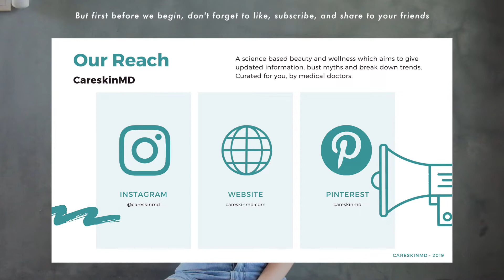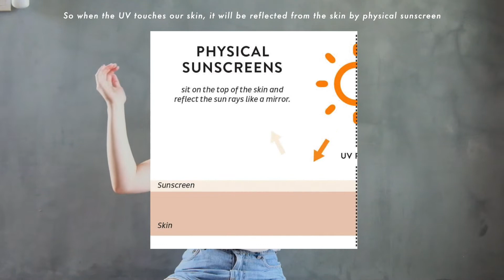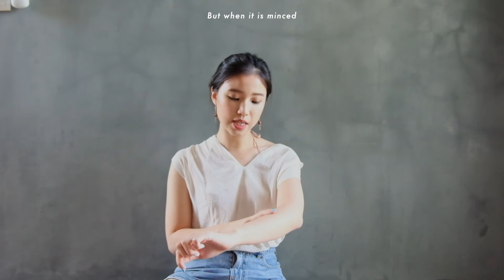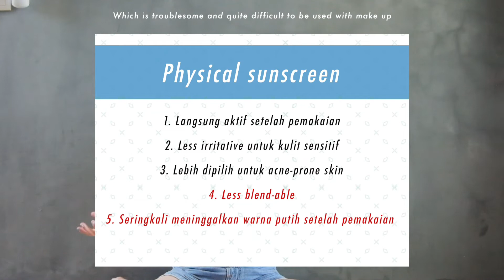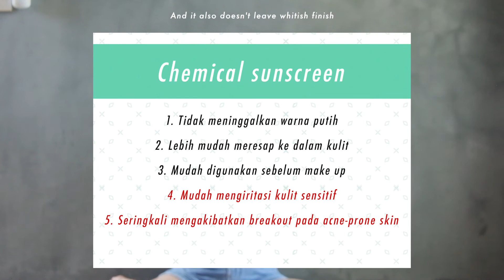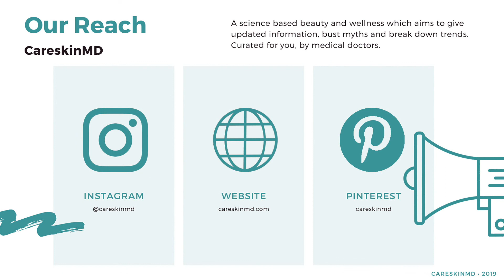Sunscreen dan sunblock beda??!!!?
Do you know that sunscreen and sunblock is different? And do you know in general, there are 3 types of sunscreen in the world?

Careskinmd

Careskinmd